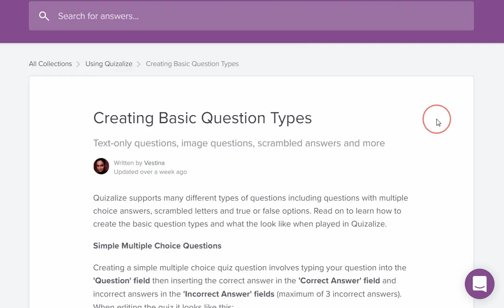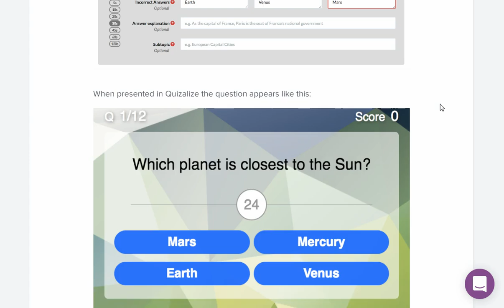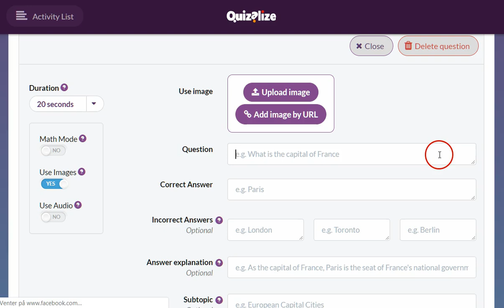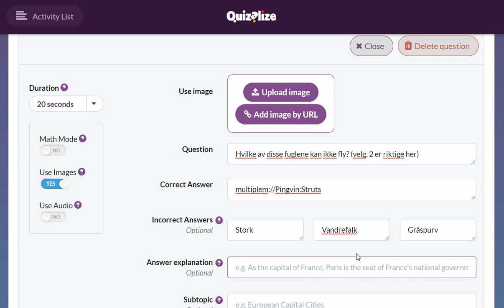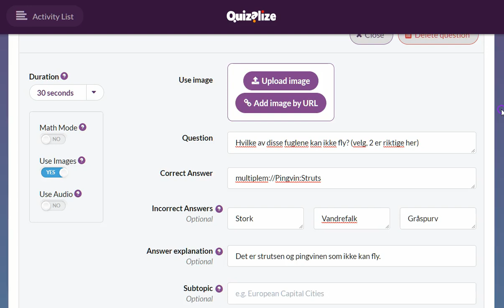03 Flere riktige - svar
Bruke Quizalize for lærere - flere riktige svar